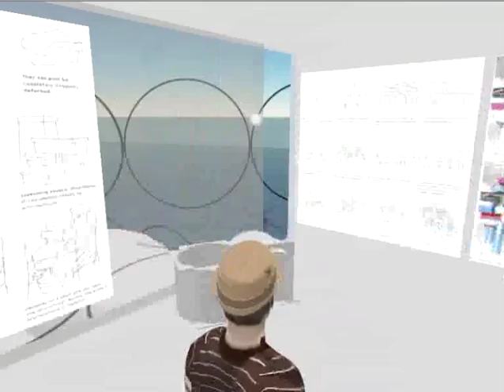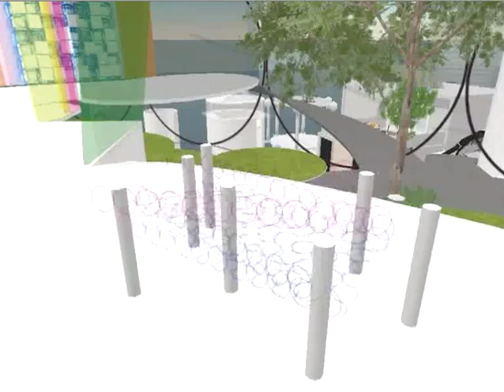Yona Friedman | Ville Spatiale | architecture in Second Life, A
A living model of Yona Friedmans great idea of a mobile, flexible city on several levels, builded by its inhabitants. On Design Island, Culturegion we have done it with our avatars. (Project ended meanwhile)